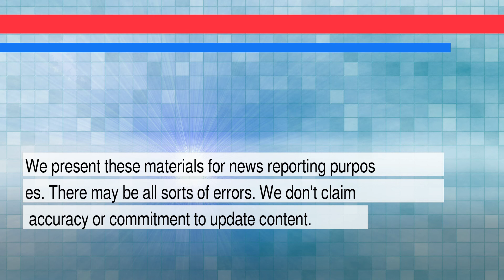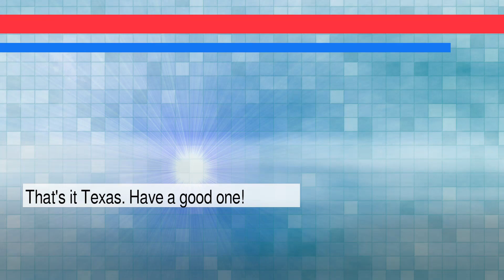News and Weather Forecast for Monday February 07, 2022 in El Paso, TX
The daily news+weather for Texas.Weather Forecast for El Paso on Sunday February 2022. This is an autogenerated weather and news report.

Story #1 titled: Lata Mangeshkar death: Towards the end, video calls with doctor’s 8-year-old - The Indian Express
From Rupsa Chakraborty
At The Indian Express

Story #2 titled: Olympics 2022 live updates: Mikaela Shiffrin wipes out in giant slalom in Beijing Games debut - USA TODAY
From USA TODAY Sports, USA TODAY
At USA Today

Story #3 titled: Ottawa truckers' convoy galvanizes far-right worldwide - POLITICO
From None
At Politico